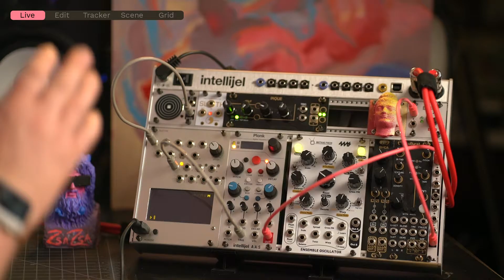Teletype Tutorial 04 // CV Outputs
In episode 01 we went through trigger outputs and how to set them to high or low voltage or to send a timed pulse. In this video we cover the equivalent for the control voltage outputs. Specifically we will cover: CV, V & VV

In the rack:
 * Monome Teletype
 * Intellijel Plonk
 * 4ms Ensemble
 * After Later Audio dVCA
 * After Later Audio uBurst (Mutable Instruments Clouds clone)
 * Intellijel Unity Mixer
 * Intellijel FSR
 * Nonlinearcircuits Sloth
 * After Later Audio Pique (Mutable Instruments Peaks clone)